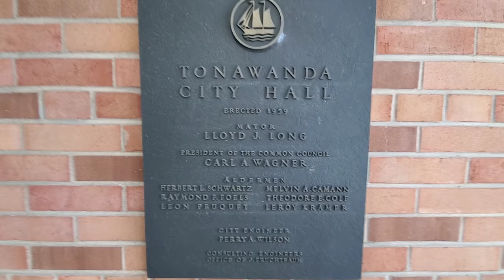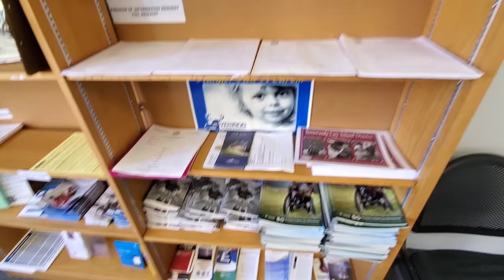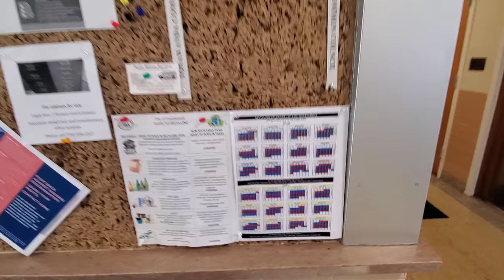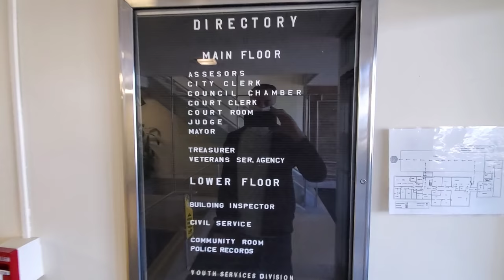We Don't just give out officer complaint forms, City of Tonawanda 1st Amendment Audit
This is an old audit I had that I never had the chance to publish.  It's from April of this year. The audit went well.  It was hard to get the officer complaint form but better then most police departments that don't make them available this police department did eventually turn one lose to go home.

City of Tonawanda Police Department